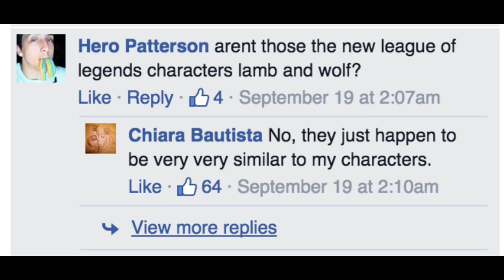The Strange Similarities of Kindred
Thanks to luciferXma and Aeiou92 for bringing this to my attention